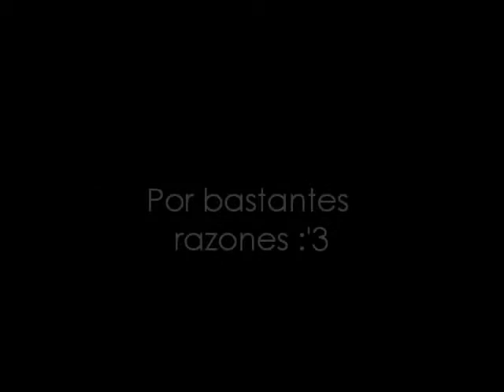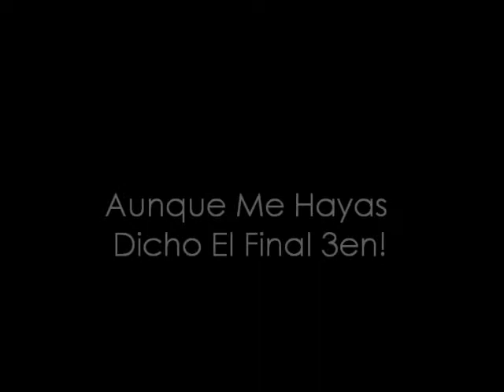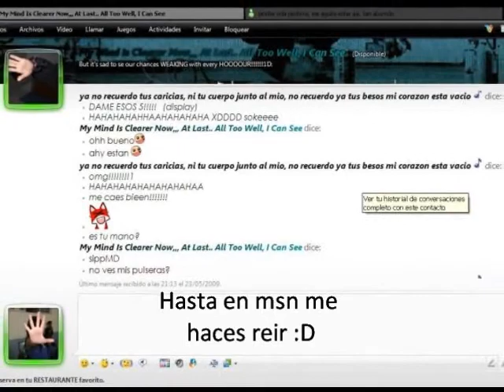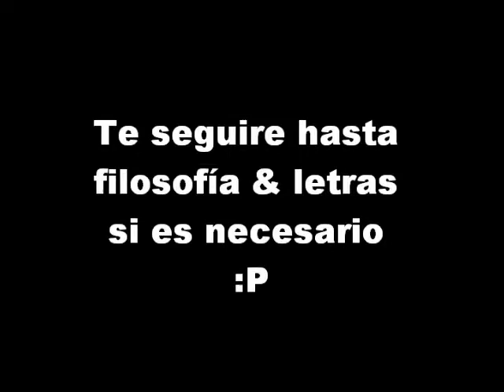Iazki.wmv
Te amo :D!!!
My Snow White Queen (L)!